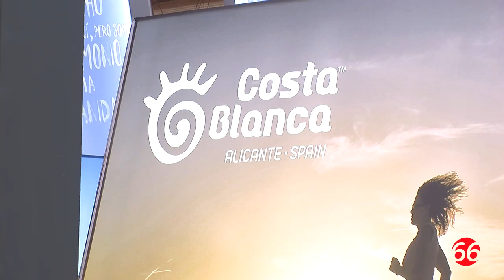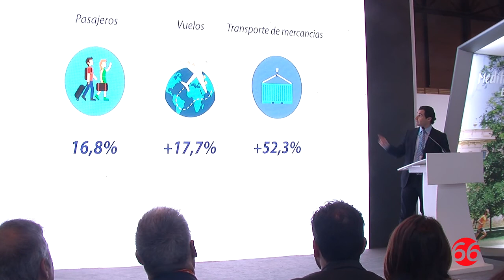Presentación de Costa Blanca en FITUR 2017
El rapero Arkano ha improvisado rimas durante el acto.